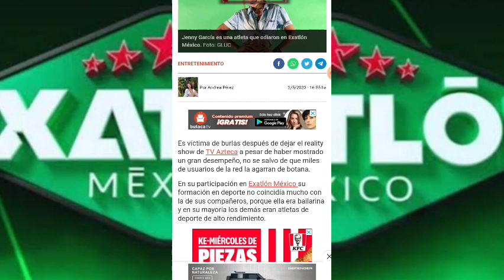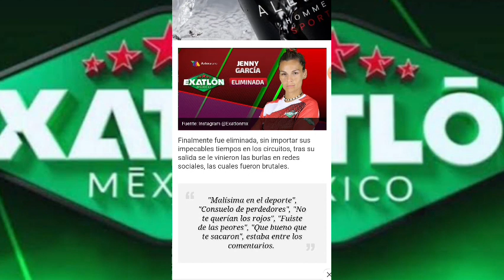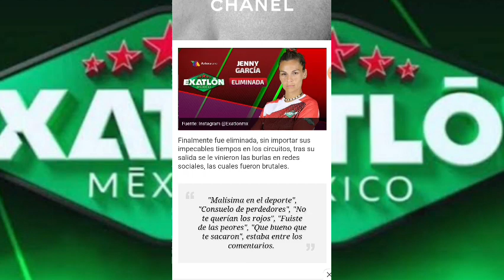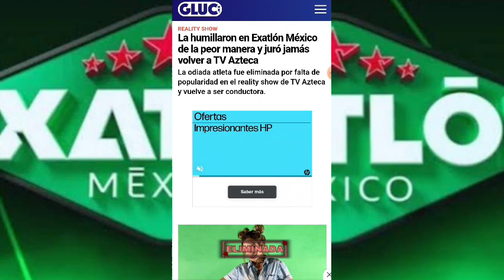LA HUM1LLARON EN EXATLÓN MÉXICO Y JURÓ JAMÁS VOLVER A TV AZTECA I EXATLÓN MÉXICO 🔴🔵🇲🇽